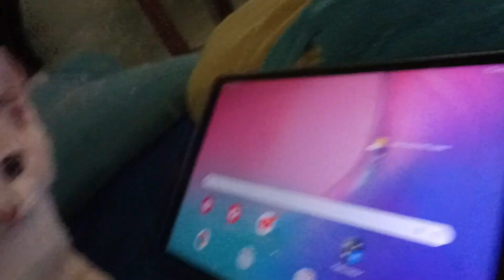Lucunya si pus suka nonton upin ipin juga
kelakuan si mpuss bikin geregetan